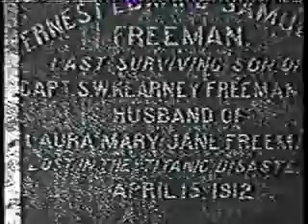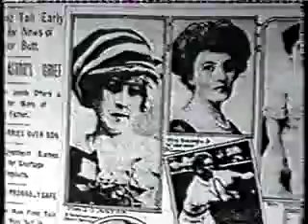Titanic Doku Untergang Teil 4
Neue Videos auf den Kanal ! Die RMS Titanic war ein Passagierschiff der britischen Reederei White Star Line. Sie wurde in Belfast auf der Werft von Harland & Wolff gebaut und war bei der Indienststellung am 2. April 1912 das größte Schiff der Welt.
Der zweite von drei Dampfern der Olympic-Klasse war wie seine Schwesterschiffe für den Liniendienst auf der Route Southampton--Cherbourg--Queenstown--New York, New York--Plymouth--Cherbourg--Southampton vorgesehen und sollte neue Maßstäbe im Reisekomfort setzen.
Auf ihrer Jungfernfahrt kollidierte die Titanic am 14. April 1912 gegen 23:40 Uhr[1] etwa 300 Seemeilen südöstlich von Neufundland seitlich mit einem Eisberg und sank zwei Stunden und 40 Minuten nach dem Zusammenstoß im Nordatlantik. Obwohl für die Evakuierung mehr als zwei Stunden Zeit zur Verfügung standen, starben zwischen 1490 und 1517 der über 2200 an Bord befindlichen Personen -- hauptsächlich wegen der unzureichenden Zahl an Rettungsbooten und der Unerfahrenheit der Besatzung im Umgang mit diesen. Wegen der hohen Opferzahl zählt der Untergang der Titanic zu den großen Katastrophen der Seefahrt.
Folge des Untergangs waren zahlreiche Maßnahmen zur Verbesserung der Sicherheit auf See. Diese umfassten die ausreichende Ausstattung mit Rettungsbooten, Besetzung der Funkstationen rund um die Uhr, Errichtung der Internationalen Eispatrouille sowie den Abschluss des ersten Internationalen Übereinkommens zum Schutze des menschlichen Lebens auf See.
Die Titanic gehört aufgrund der Umstände, die mit ihr und ihrem Untergang verbunden werden, zu den bekanntesten Schiffen der Geschichte. Weltweit beschäftigen sich Literatur, bildende Kunst sowie Film und Fernsehen regelmäßig mit den Ereignissen und Umständen ihrer letzten Fahrt und des Untergangs. Ihr Name steht für schwerwiegende Unglücke und die Unkontrollierbarkeit der Natur durch technische Errungenschaften.